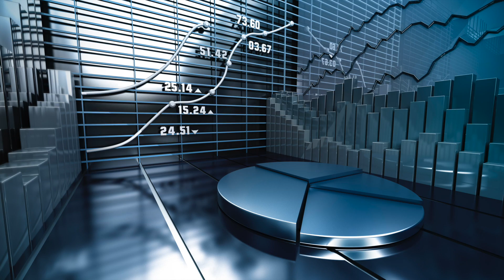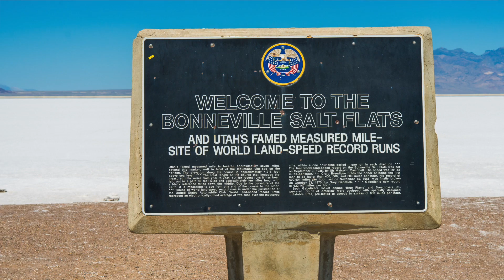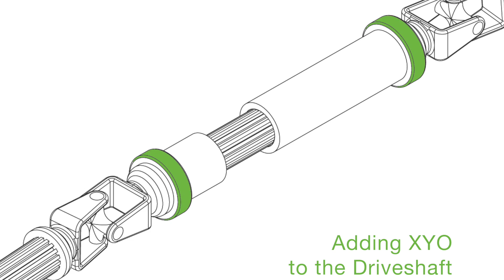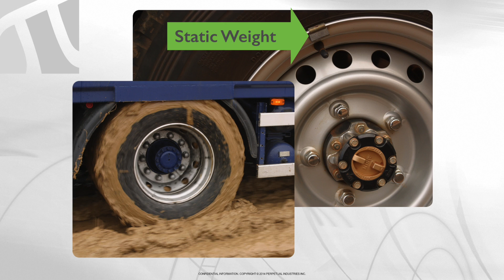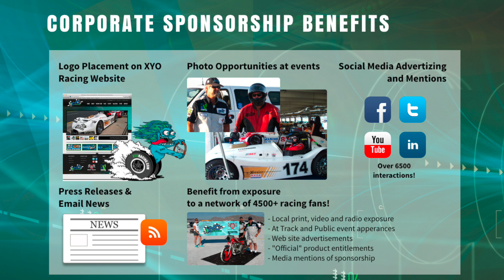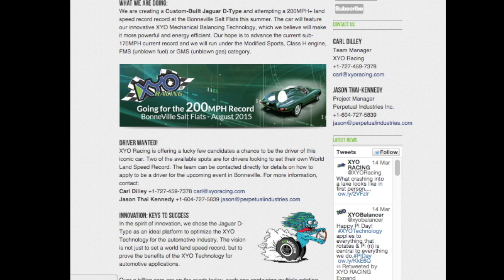XYO Racing D-Type Jaguar 200mph World Land Speed Record Attempt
We are creating a Custom-Built Jaguar D-Type and attempting a 200MPH+ land speed record record at the Bonneville Salt Flats this summer. The car will feature our innovative XYO Mechanical Balancing Technology, which we believe will make it more powerful and energy efficient.

Our hope is to advance the current sub-170MPH current record and we will run under the Modified Sports, Class H engine, FMS (unblown fuel) or GMS (unblown gas) category.